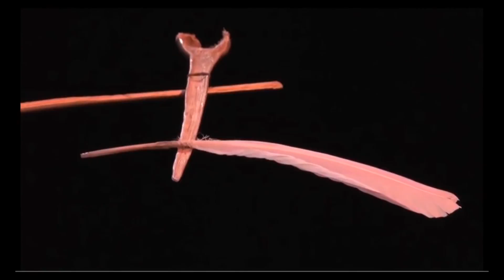Event entertainment India, Thailand, Singapore, China, Hong Kong, Dubai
An incredible performance of balance, concentration and grace.  Ideal for corporate events, product launches, gala dinners, awards nights and private events.  Feather Touch is now available for events in Dubai, Abu Dhabi, India, Thailand, Singapore, Hong Kong, Macau, China and other parts of Asia with Asia's leading event entertainment provider - Jabu Events.